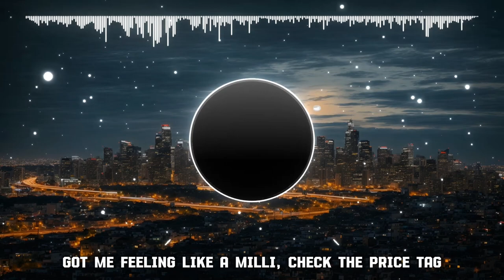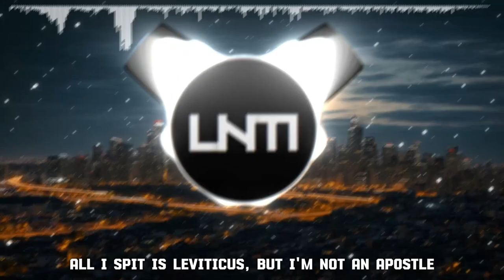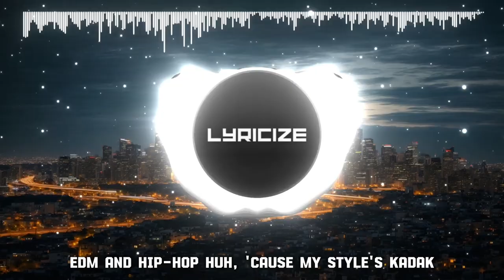Zack Merci - Kadak (feat. Nieko & Blxk Trey) (Lyrics)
Lyrics:
[Intro]
Kadak

[Verse 1: Nieko]
Yeah, I got the juice like a snow cone
Ice in my veins and a cold flow
I'm getting cash overseas by the boatload
You wanna ride my wave? That's a no-go
Shake it, shake it
Señorita's going loco
Make it bounce like a pogo
All my haters see rojo
The big mad, 'cause they coming up short like Frodo
Hey, activate the beast mode
I keep it hot, give your brain a heatstroke
You ain't a big shot, you some basic B-roll
The world is mine like my name's Pacino
Hey, it's Nieko
I guess I'm back
Catch my in thе fast lane on the right track
And my shorty is a ten likе a dime bag
Got me feeling like a milli, check the price tag

[Chorus]
Who?
Got the party jumping like Krizz Krozz
Who?
Got the gold chain and the wrist watch
Who?
Pull up on the scene like a big shot
EDM and hip-hop, ain't no time for pitstops
Who?
Who?
Who?
EDM and hip-hop
Huh, 'cause my style's kadak
You might also like
Unstoppable
JOXION x Thorne x iFeature
K-POP
Travis Scott
Tension
EXXO (EDM)
[Drop: Nieko]
(EDM and hip hop)
'Cause my style's kadak

[Verse 2: Blxk Trey]
I gotta follow my vision, no time for daydreams
All my brothers get money, we call it gang green
Just another day, but our focus still on the same thing
Us against everyone else, I recommend you change teams
Who the hottest in the city? We the top 2
You said your music was litty, but that is not true
Just being honest you should really just stop fool
Matter fact, empty them pockets, gimme that watch too
My mind is wicked that's why I spit it so hostile
Freaky girls at the crib it's like a live in a brothel
All I spit is Leviticus, but I'm not an apostle
My nuts hang low, long and they colossal
Blxk Trey the black sheep messiah to the misfits
Run circles 'round these rappers 'til my shin splits
You a lil' late to the party, baby I been lit
If you ain't on the friend list you better mind you bidniss

[Chorus]
Who?
Who?
Who?
Who?
Who?
Who?
[Drop: Nieko]
Party jumping like Krizz Krozz